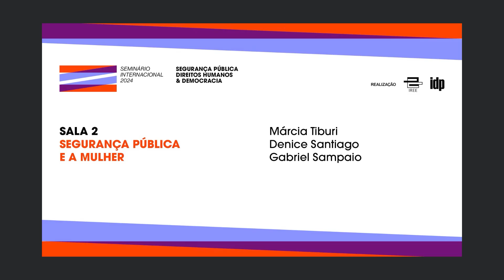Seguridad pública y la mujer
Seminario Internacional sobre Seguridad Pública, Derechos Humanos y Democracia
6 de junio de 2024 – Sala 2 – 16:00

Márcia Tiburi
Escritora, profesora de Filosofía y artista visual. Licenciada en Filosofía por la PUC/RS y en Artes Plásticas por la UFRGS. Máster y doctora en Filosofía por la UFRGS. Con posdoctorado en Artes en la Unicamp, ha enseñado como profesora invitada en la Universidad Paris 8, Francia.

Denice Santiago
Teniente Coronela del Cuadro de Oficiales Policías Militares (QOPM). Creadora de la Ronda Maria da Penha, psicóloga, máster en Desarrollo Territorial y Gestión Social (CIAGS/UFBA) y doctoranda en Género, Mujer y Feminismos (NEIM/UFBA). Es Superintendente de Prevención de la Violencia de la Secretaría de Seguridad Pública de Bahía.

Gabriel Sampaio (moderador)
Abogado y Director de Litigios e Incidencia de Conectas Derechos Humanos